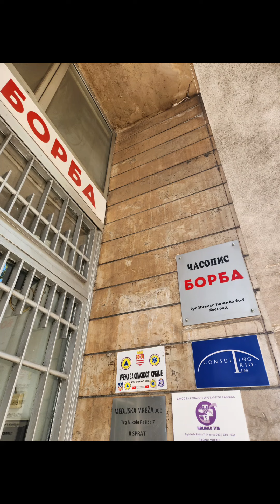Beograd, Treći Dan